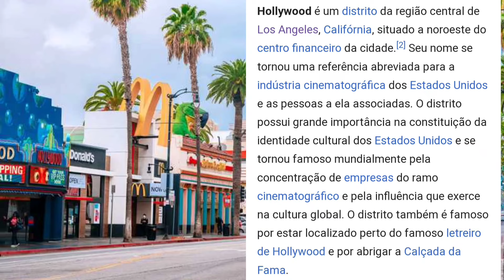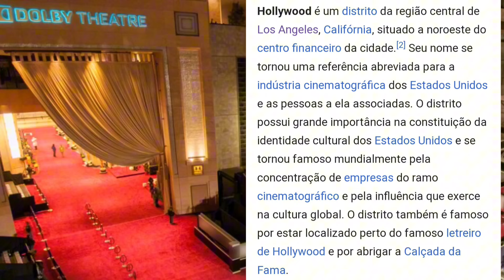💥👊🏼⚠️ DEMET ÖZDEMIR EM HOLLYWOOD, LOS ANGELES CALIFÓRNIA?🌟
Notícias desse vídeo

A atriz turca Demet Özdemir fez novas atualizações para seus seguidores no Instagram.  Apareceu em seus Stories com Videos e fotos,  apontado que está em Hollywood,  Los Angeles Califórnia. Saiba detalhes .

Notícias anteriores